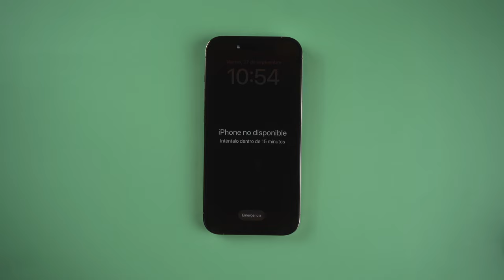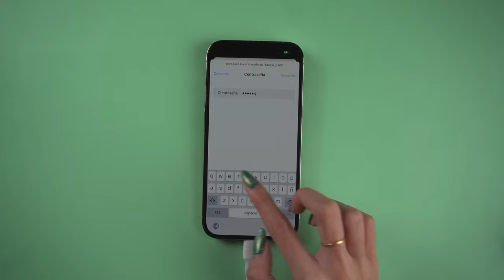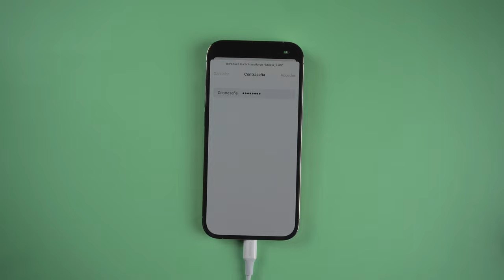Cómo quitar iPhone 14 no disponible en 2 formas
Cuando ustedes encuentran sus iPhone 14 no disponible, pueden aprender estos

Reducir la versión de iOS 16 a una versión final es una tarea difícil siempre. Pero ahora llegó esta aplicación, con la que puedes volver iOS a la última versión estable rápidamente.

0:00 Introducción
0:23 Método 1: quitar iPhone 14 con 4uKey
1:30 Método 2: desbloquear iPhone 14 con iTunes